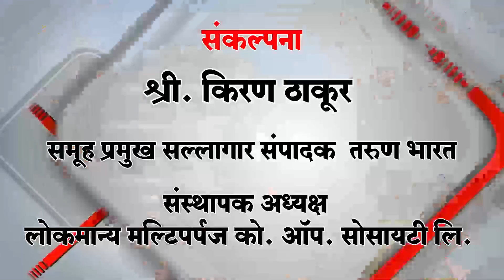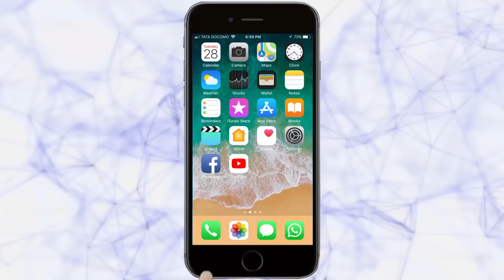आंगणेवाडी दुमदुमली ! | Sindhudurg News | 25-02-2019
|Tarun Bharat Social Media | तरुण भारत | Malvan | Anganewadi | Shree Bharadi Devi Yatra |
‘मुखदर्शन द्यावे आता, तू सकल जनांची माता’च्या जयघोषात लाखो भाविक आंगणेवाडीतील श्री देवी भराडी मातेच्या चरणी गुरुवारी नतमस्तक झाले. दहा रांगांमुळे अतिशय शिस्तबद्ध नियोजन होऊन भाविकांना सुलभपणे दर्शन घेता आले. पहाटे तीनपासून मंगलमय वातावरणात भराडी मातेच्या दर्शनास प्रारंभ झाला.